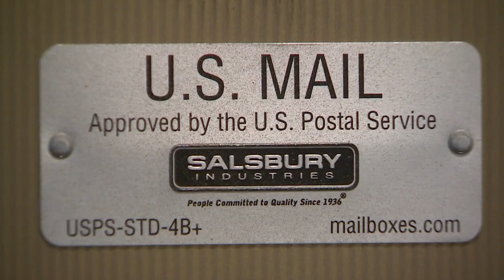'It's constant': Mail theft a persistent issue for Seattle property manager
The United States Postal Service reported in May they are seeing a national uptick in mail theft, both from people's personal mailboxes and blue collection boxes. According to the Postal Inspector in Seattle, mail theft has also been happening more often, locally.

Harvey Lever, the property manager of 22 apartment buildings around Seattle owned by Lynnmac Commercial, said one of his buildings in Magnolia was broken into Wednesday morning around 2:30 a.m.

In the process, loose letters near the tenants' mailboxes were stolen from their front mailroom.